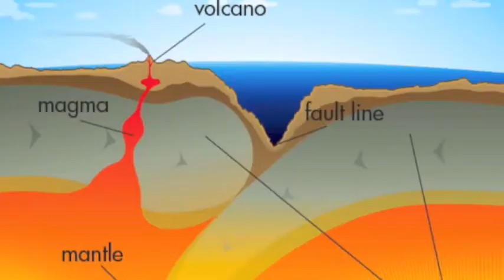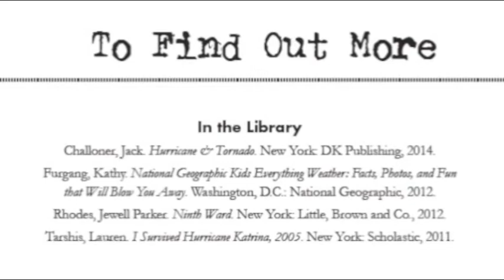Forces of Nature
Nature is awesome and inspiring, but it can also be powerful and fragile. Introduce the phenomena of wild weather and natural disasters to young readers with the Forces of Nature series. Through vibrant, full-color photographs, diagrams, illustrations, and straightforward text, students will discover the causes of these geological and meteorological events and the impact they have on people and our planet. Students will learn about significant natural disasters in history and how we can prepare and protect ourselves when natural disasters strike in the future.